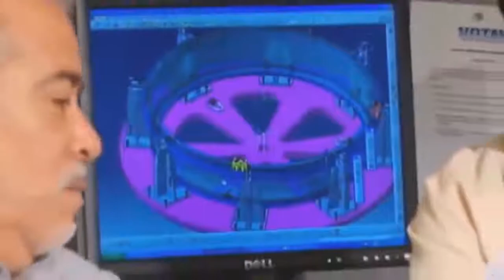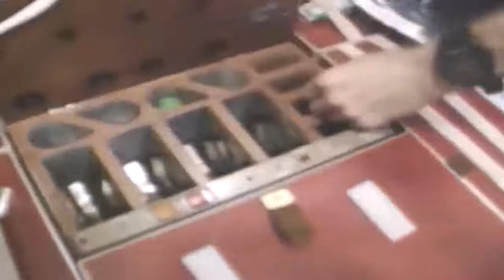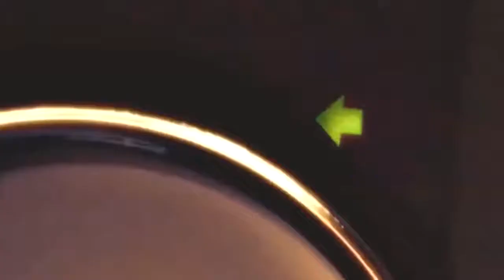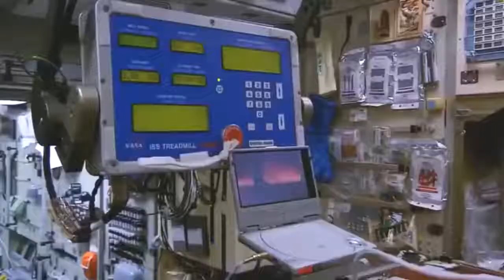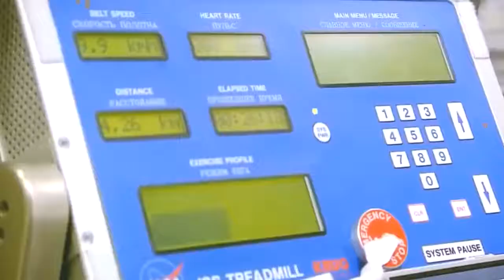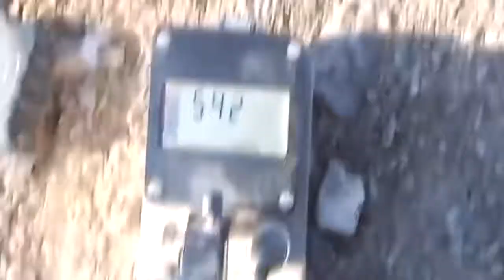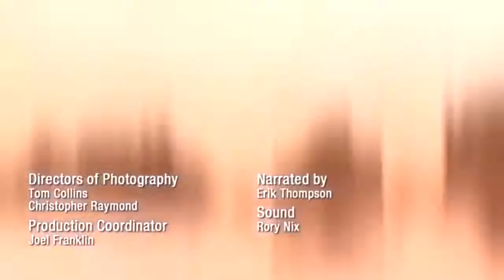Colonizing Space Entire Galaxies At Our Fingertips Documentary 2016